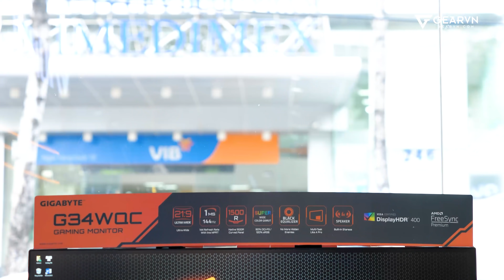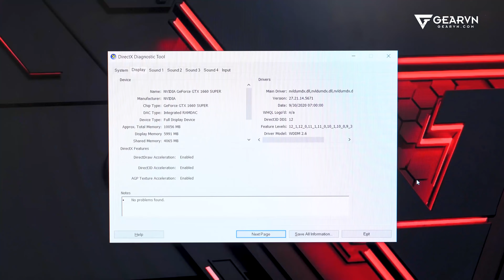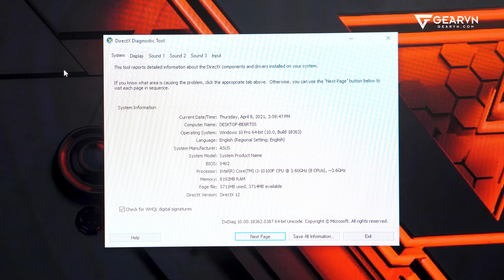Hãy thử 1 lần đến GEARVN Cống Quỳnh!!! | Trải nghiệm đỉnh cao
GEARVN Showroom Cống Quỳnh là một trong số những showroom mẫu, sẽ được dùng làm chuẩn cho các showroom sau này của GEARVN. Với trải nghiệm vô cùng tuyệt vời tại đây! Thử ghé nhé!
😍 Địa Chỉ:
Showroom HCM 1: 78-80-82 HOÀNG HOA THÁM, Q.TÂN BÌNH
Showroom HCM 2: 189 CỐNG QUỲNH, P. NGUYỄN CƯ TRINH, QUẬN 1
Showroom HN: 37 NGÕ 121 THÁI HÀ, Q.ĐỐNG ĐA